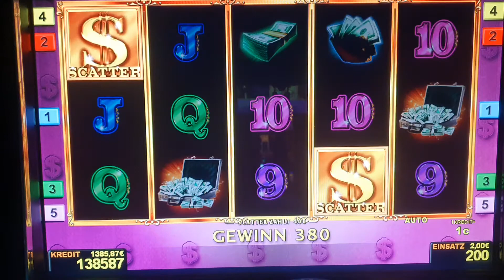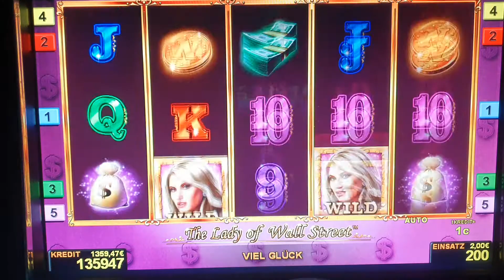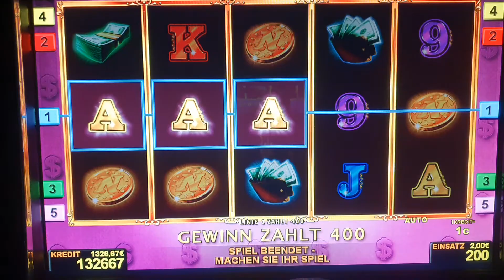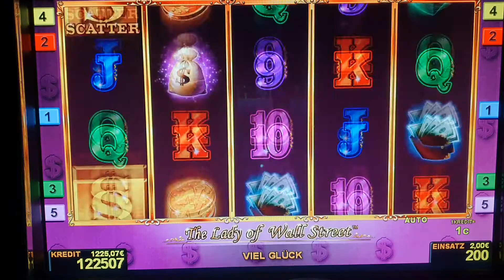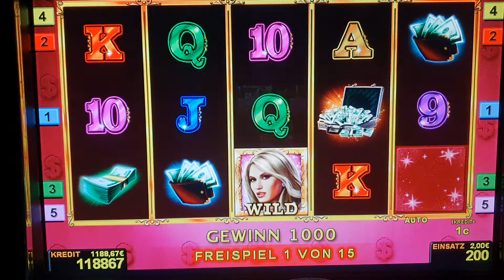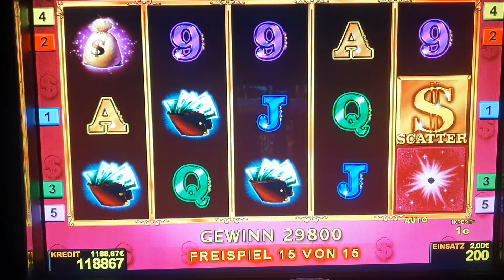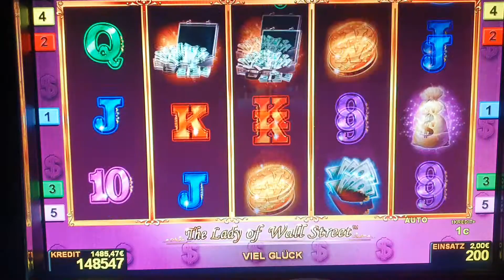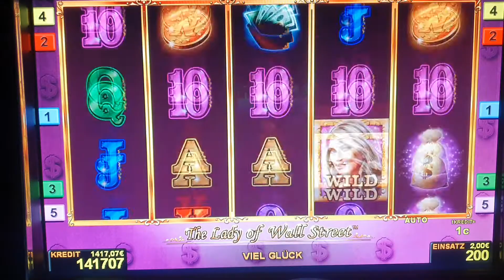The Lady of Wall Street 2EURO​ BET! Freispiele​!Big​ Win! Novoline​Casino​ Admiral​ Relax​!